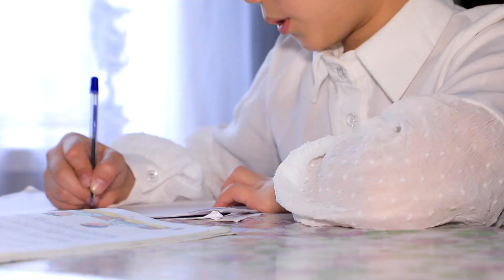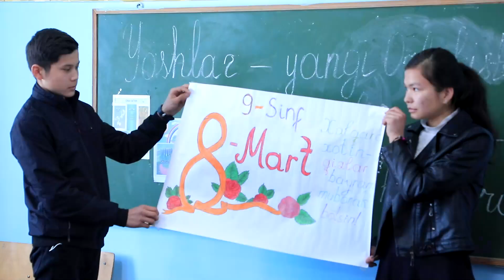Yangiliklar 16 03 2022